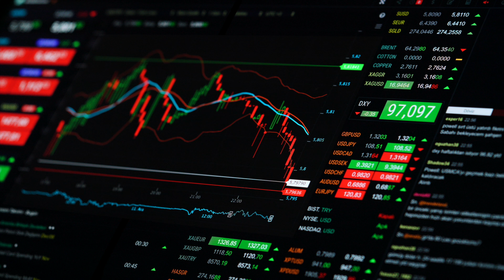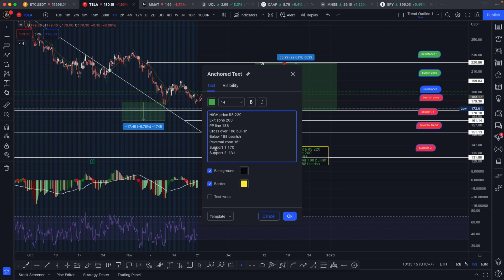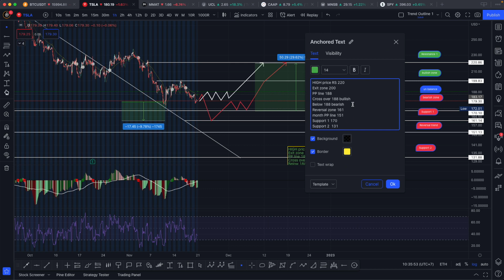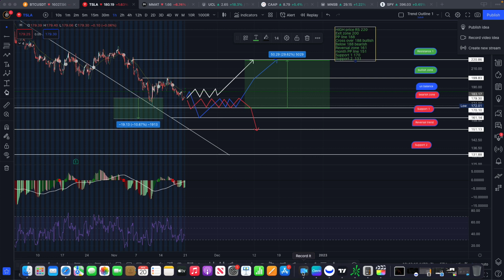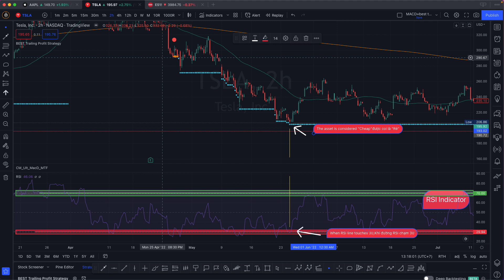Stock Quotes TSLA Homework Nov 20th-24th